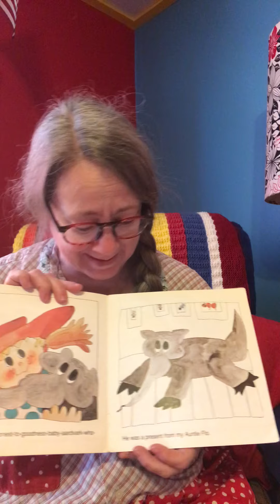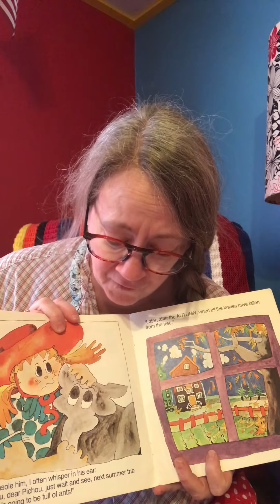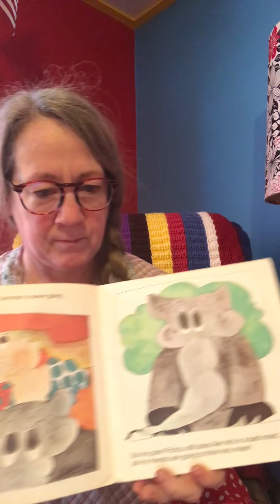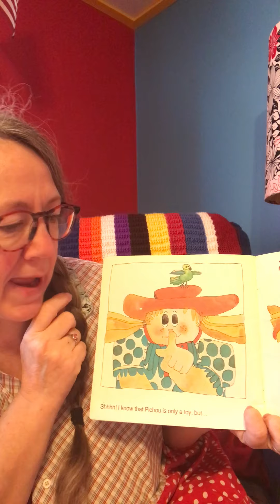My Friend Pichou by Ginette Anfousse - a Reading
Storytime with a classic and one of my children’s favorites from their childhood.